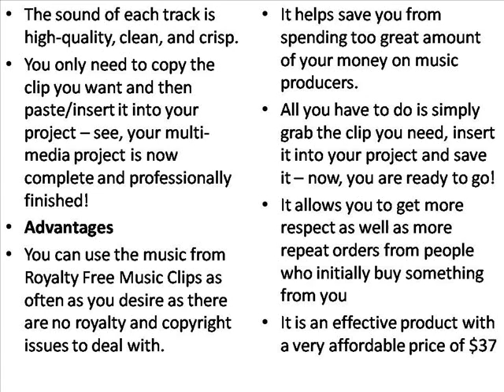Royalty Free Music Download Review - Arts Review Center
Royalty Free Music download reviews claim that this is the right product for you to take your audio/video projects from boring to exciting.
If you don't want to watch the video, you can read the full Royalty Free Music Download Review here at: